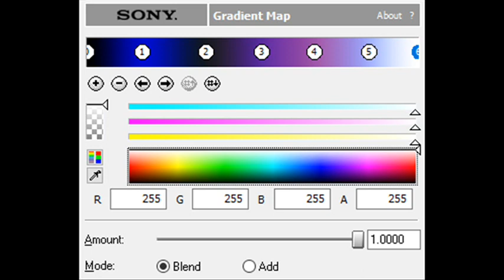How to Make Audiowide Deco 1.5 Chorded